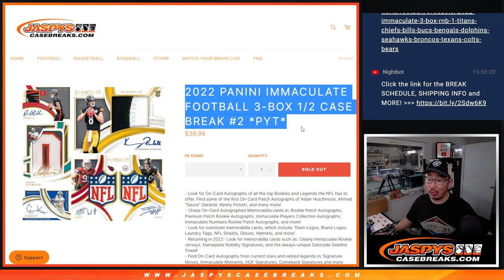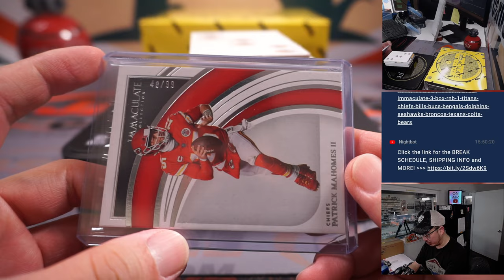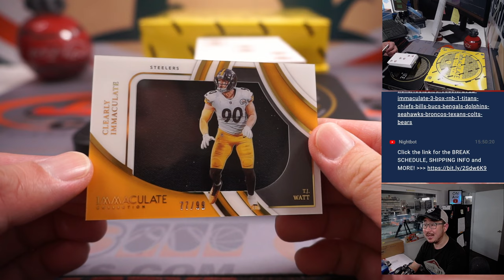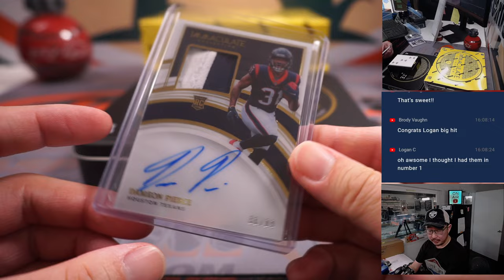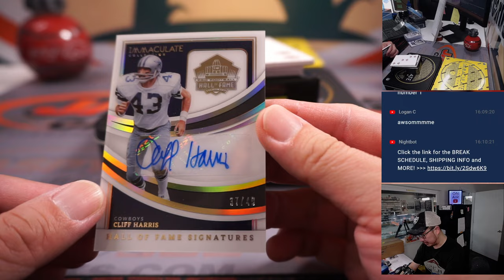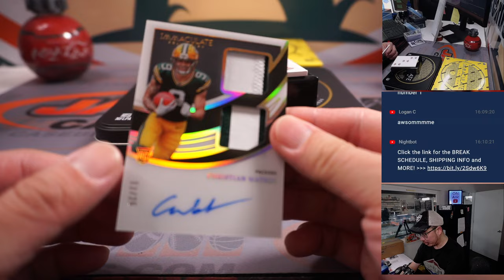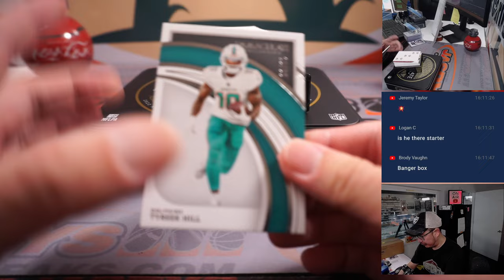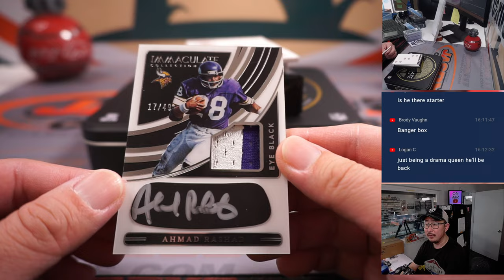W, 03.08.23 -- 2022 PANINI IMMACULATE FOOTBALL 3-BOX 1/2 CASE BREAK #2 *PYT*